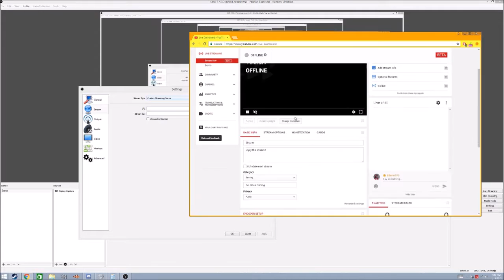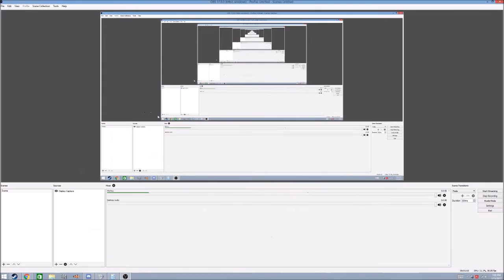How to Livestream on Youtube using OBS 2017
How to Livestream to Youtube using OBS in 2017

It is super easy to live stream on youtube using OBS!